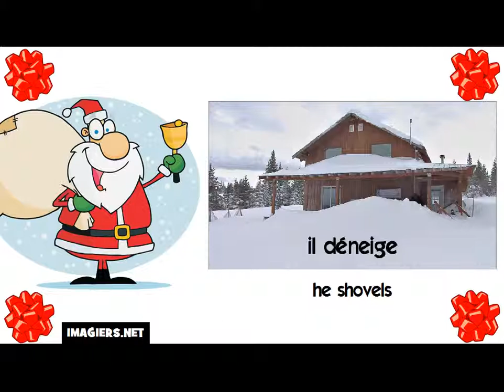How to say he shovels in French